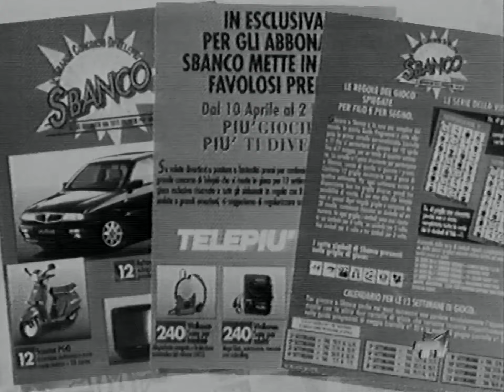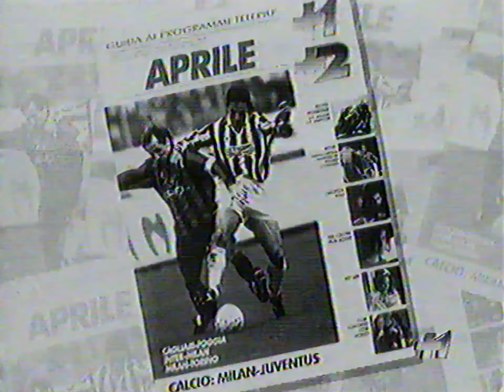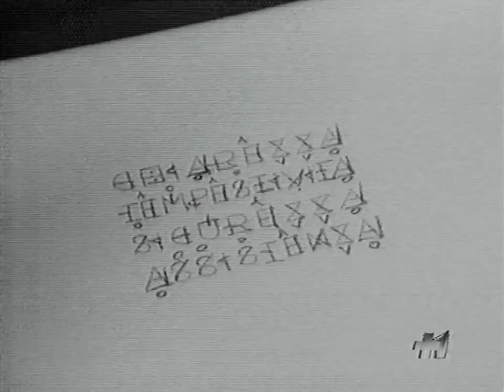06/04/1995 - Sequenza Pubblicitaria Telepiu - 03